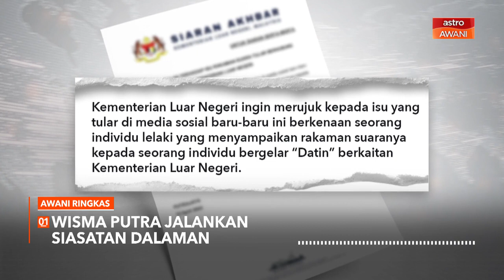AWANI Ringkas: Wisma Putra jalankan siasatan dalaman